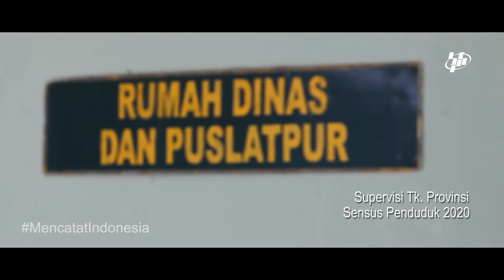Sejarah Diri Untuk Bangsa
Pemenang Ketiga Lomba Video Perjalanan Mencatat Indonesia.
M. Ilyas Murni, BPS Ogan Komering Ulu Timur, Provinsi Sumatera Selatan